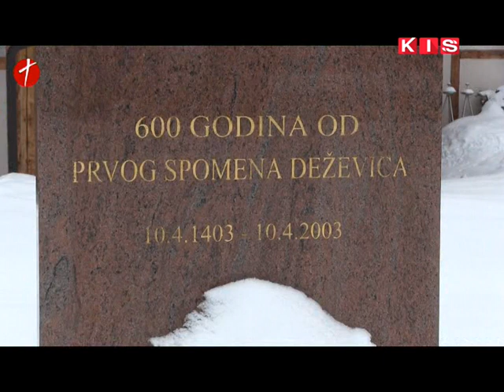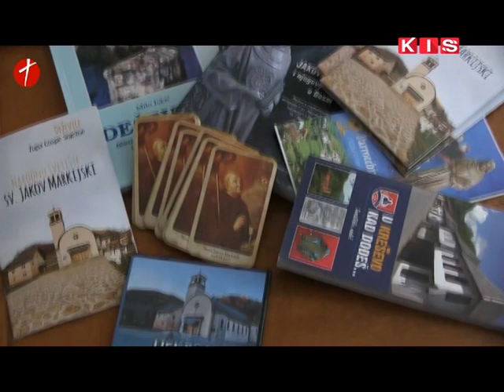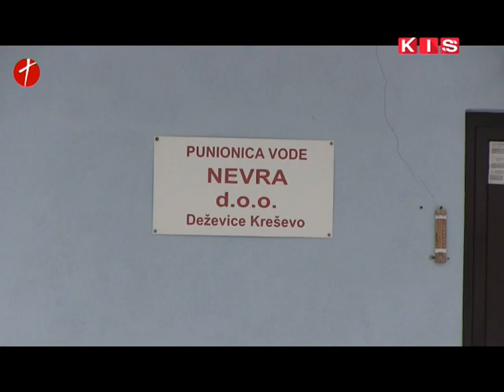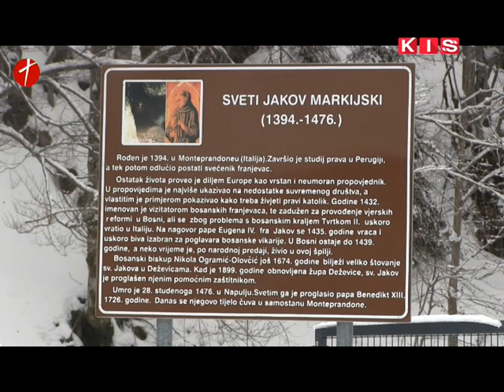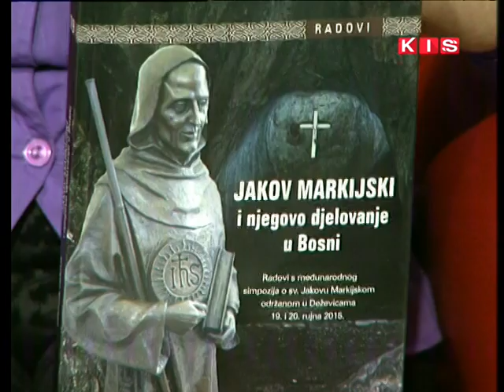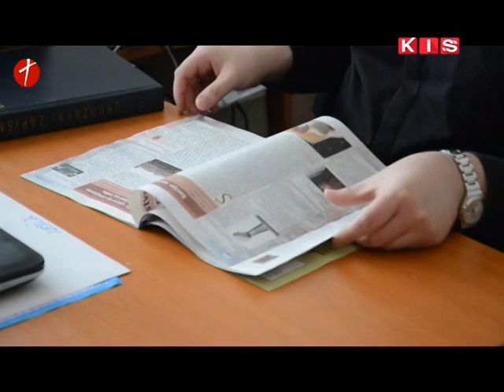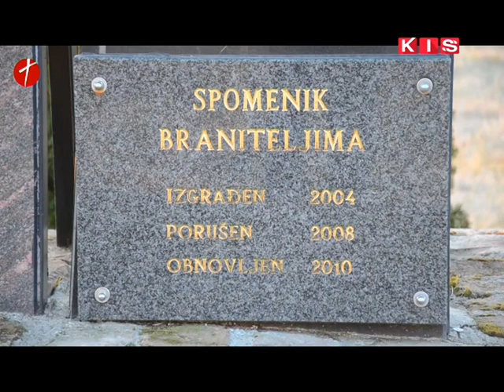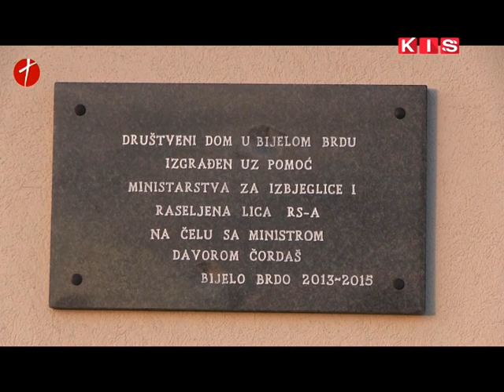Extra plus, gost: don Marin Marić